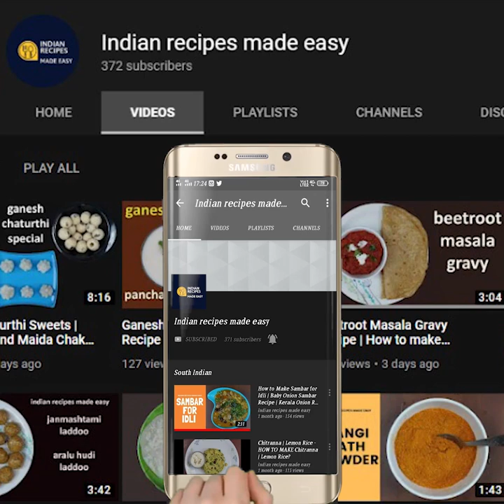Payasam| kheer| Ghasghase Payasam | Poppy Seeds Kheer |Manipal Kitchen |English sub-Titles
Ghasghase Payasam Recipe | Festival Delight| Poppy seeds kheer

Poppy seeds in english is Ghas Ghase in kannada, Khus khus in hindi , Ghasghasalu in telugu, kasa kasa in tamil, Posto in bengali , Khush Khush in punjabi and Kas Kas in malayalam.  It has amazing health benefits and to name a few it is heart healthy  as it has omega fatty acids required for heart health.  It hads calcium and Magnesium that regulate brain activity  and induces sleep as well.   We use it in various dishes and also we prepare payasam with it. Here is my version of Ghus ghase payasam!

INGREDIENTS:
1. Basumati rice - 1 tbsp
2. Ghus ghase - 3 tbsp(dry roast till aromatic)
3. Fresh grated coconut - 1/4 cup
4. Pealed cardamom - 4-5
5. Grated dry copra - 1/4 cup
6. Soaked cashews & Almonds  -a few(to wet grind all items to a fine consistency)
7. Pure ghee - 1 tsp
8. Chopped Almonds & cashews - a few(fry in ghee)
9. Chopped jaggery - 3/4 cup
10. Water - 1/4 cup( to make jaggery solution)
11. Water used in all - around 3 cups for the dish
12. Milk - 1/2 cup
13. Chopped pistachio - 2 tsp

PROCEDURE:Place a pan and add 1 tbsp basumati rice to it on medium/low flame and dry roast till half done.  Add 3 tbsp ghus ghase to it and roast till both turn aromatic and keep it aside.  Add 1 tsp pure ghee to the same pan and fry chopped Almonds and Cashews to it and fry till aromatic.  Grind roasted Basumati rice, ghus ghase , fresh grated coconut, pealed cardamom, grated dry copra, soaked cashews and almonds  adding water in steps to a fine consistency.       Place a pan with chopped jaggery in it on low flame.  Add 1/4 cup water to it and bring it to boil and keep it aside.  Place another pan on low flame and add fried dry fruits to it.  Add grind wet payasam mix  to it and also add water and keep stirring as it would burn the dish if not done , since rice is added to it.  When cooked , add jaggery solution straining it in the strainer to the dish and bring it to boil adding more water if needed.  At this stage, add 1/2 cup milk and simmer the flame and just keep stirring till the milk is combined well with the payasam.  Garnish with chopped pista!  Yummm!!!